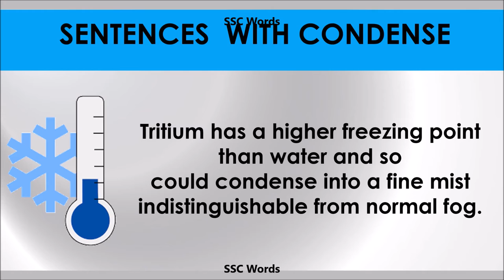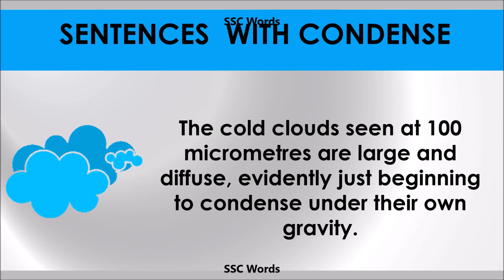Condense - Improve English - Meaning and 5 sentences - GRE / CAT / GMAT word - SSC Words